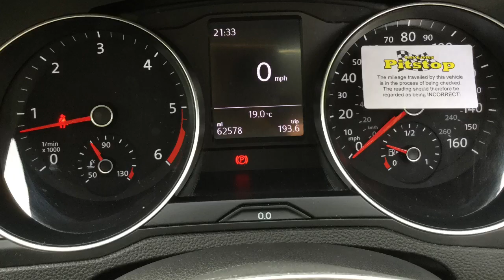Taylors Pitstop Garage, nr Crawley West Sussex